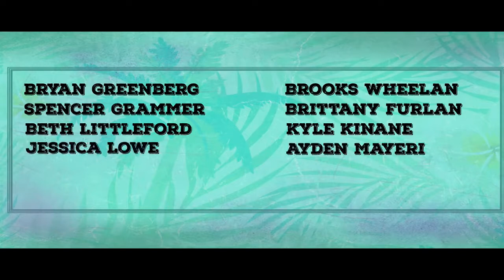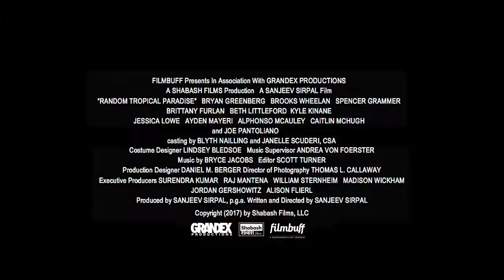Random Tropical Paradise (2017) | Trailer | Bryan Greenberg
Starring Bryan Greenberg, Brooks Wheelan, Spencer Grammer, Brittany Furlan, Beth Littleford, Kyle Kinane, Jessica Lowe, Ayden Mayeri, Alphonso McAuley, Caitlin McHugh, and Joe Pantoliano written and directed by Sanjeev Sirpal For Harry Fluder, life was working out exactly how he thought it was supposed to. He had a great job, loyal friends, and the perfect fiancee.

Director: Sanjeev Sirpal
Writer: Sanjeev Sirpal
Stars: Bryan Greenberg, Brooks Wheelan, Spencer Grammer